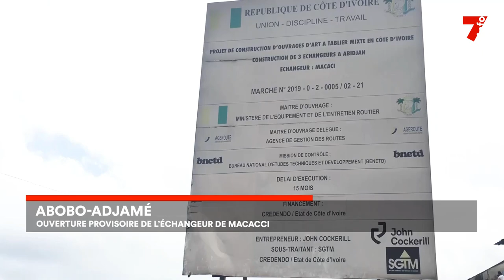Abobo : l'échangeur Macacci ouvert à la circulation